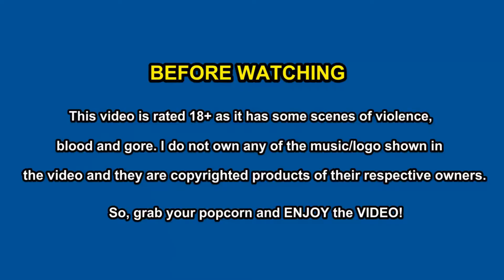The Walking Dead: Season 2 - Let's Play - Ep.5, Part 1 - No Going Back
The Walking Dead: Season Two is an episodic interactive drama graphic adventure based on Robert Kirkman's The Walking Dead comic book series developed by Telltale Games. It is the sequel to The Walking Dead

The game employs the same narrative structure as the first season, where player choice in one episode will have a permanent impact on future story elements.